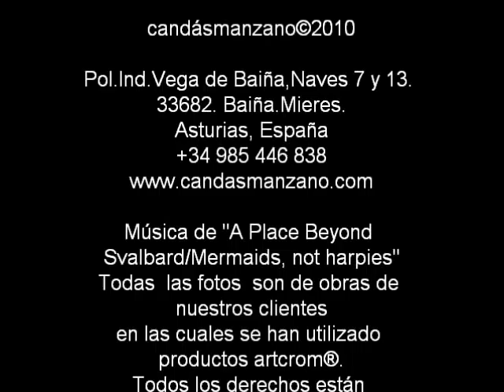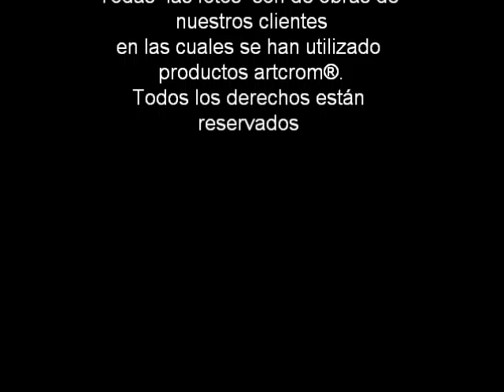artcrom poliur_2010vs1.0Sp.wmv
Nuestra marca artcrom®  nació en el 2007 como respuesta a la necesidad de aportar a nuestros clientes productos para pavimentos y revestimientos decorativos con amplias garantías y posibilidades.
En el año 2008 inauguramos nuestra fábrica en Baiña-Mieres/Principado de Asturias para fabricar las gamas de productos artcrom®  cem (premezclados cementicios), artcrom® poliur (poliuretanos para pavimentos sintéticos), artcrom®  renova (mantenimiento y renovación de pavimentos) y artcrom® sealer (selladores y filmógenos protectores de superficies).
Aquí la "química constructiva" la aportamos como producto final ya fabricado y listo para su uso.